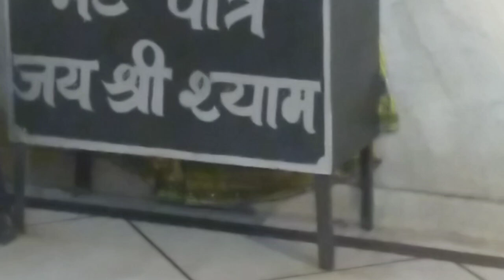मेरे अंगना में आए भोलेनाथ सखी री मैं क्या मांगू//shivbhajan//#🌺💐🎉🌹🙏ourlifestyle